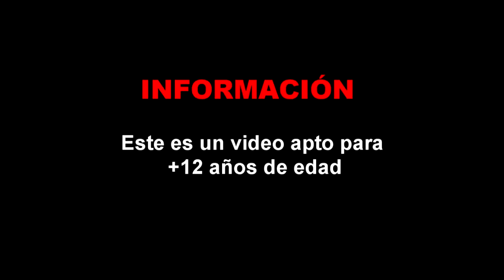El muqui, el duende que asfixia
Mito?, Leyenda?, Realidad?, muchos aseguran haberlo visto, y todos lo describen de la misma manera, este es el duende de las minas. El Muqui.